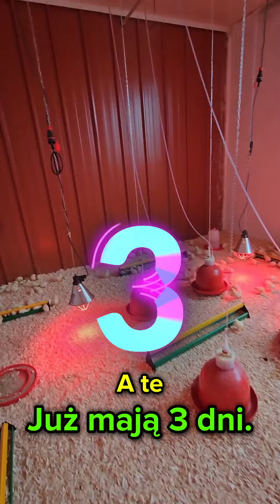Kura nioska - pierwsze pojenie - kurczakpastwiskowy.pl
Kura nioska - pierwsze podawanie wody w naszym Gospodarstwie